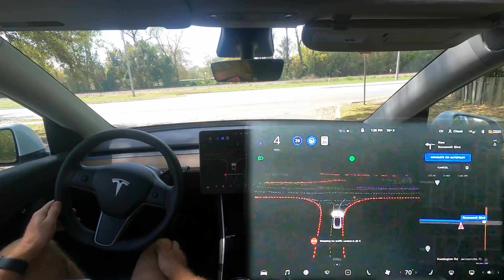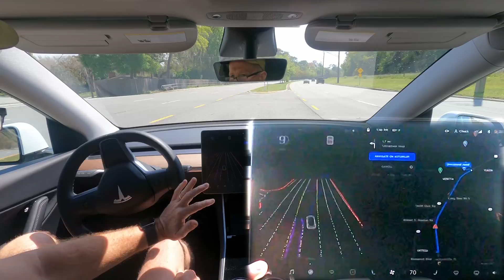FSDBeta 8.2 - 2021.4.11.1 - Left Unprotected Turns with Drone 3rd Person View - 4K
FSDBeta 8.2 version 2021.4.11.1 video showing visualizations on the Model Y. Testing more unprotected left turns on this version. This is a three camera scenario using a B-pIllar mounted Go Pro and a Mavic Pro Drone filming a third person view. Unfortunately the night mode did not work during this high sun, I tried to give it as much brightness with contrast in post which is why there is some over-exposure.

0:00 - Video Description
0:05 - Video Beginning
0:13 - Test 1
1:07 - Test 2
3:17 - Test 3
5:46 - Test 4